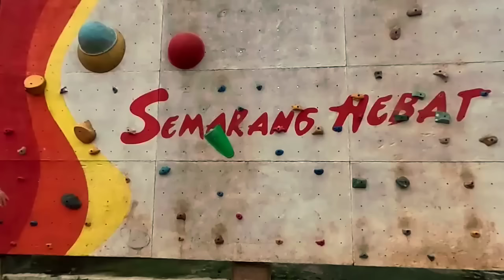Mees Hilgers "Kibar Bendera di Old Trafford" Pamer Defense Solid Garnacho Sampai Minta Jersey